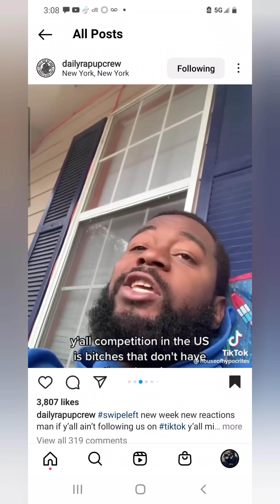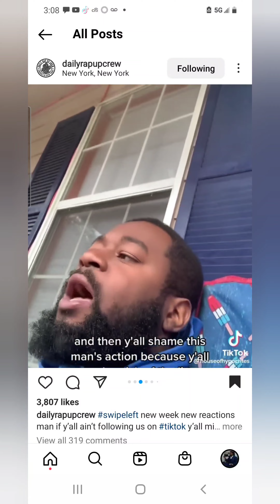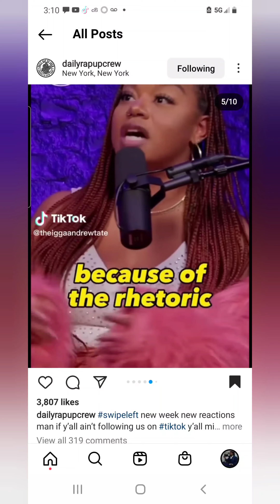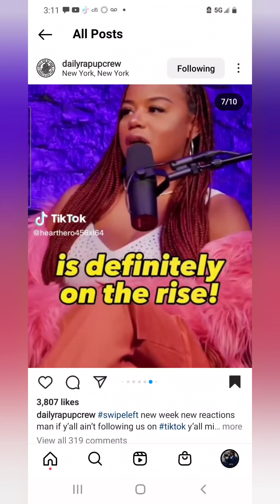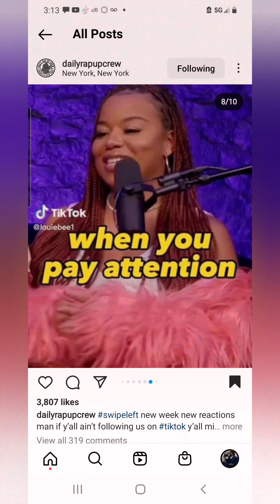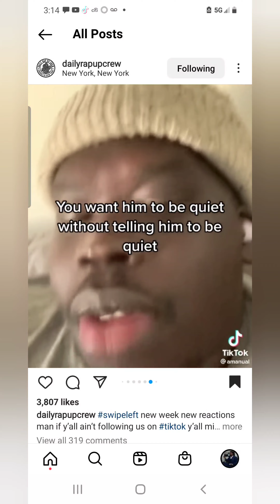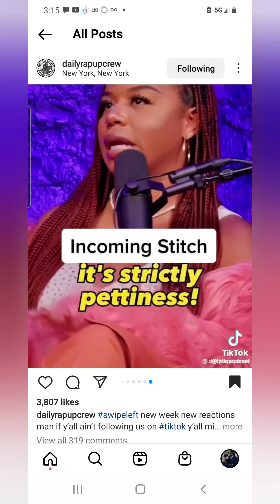Real Talk no bad girls